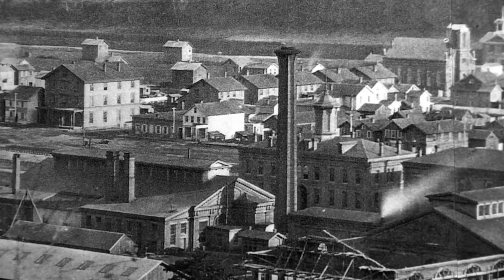On the Railroad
This clip was part of the Renovo Sesquicentennial Concert on May 1, 2016.